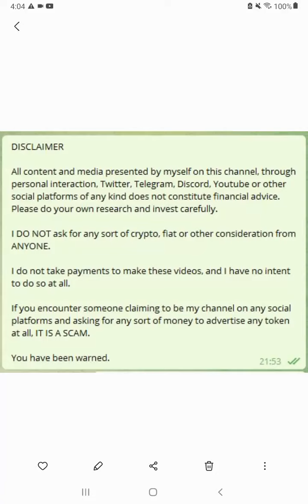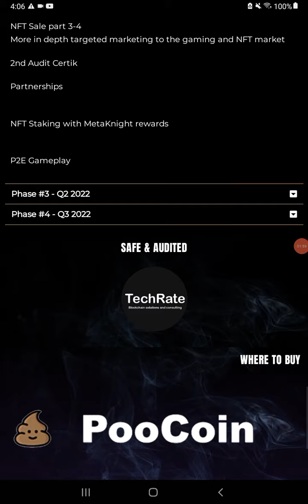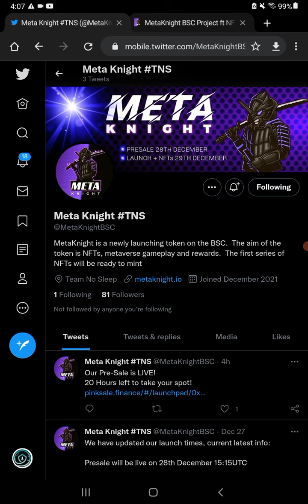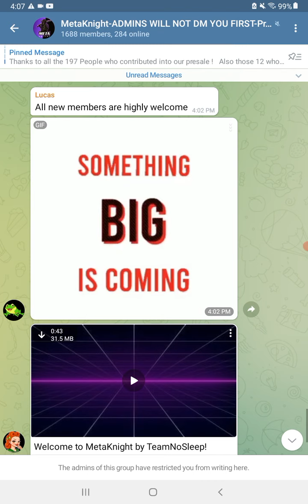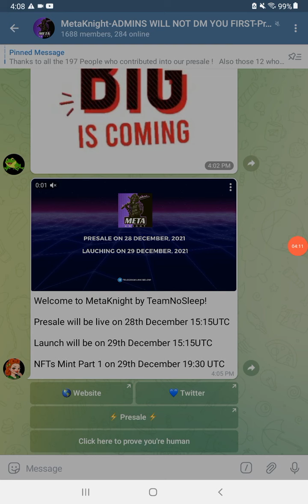META KNIGHT Token BEP20 Preview Launch 29th Dec Low Qty Low Tax NFT Minting Staking P2E Card Game